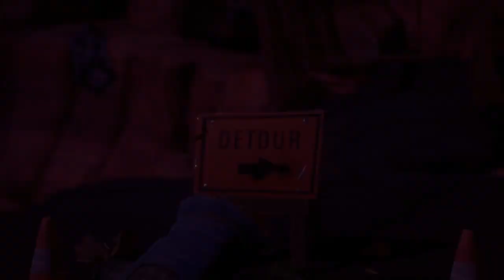Hablando sin sentido y destrozando con estilo plants vs zombies battle for neighborville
Tranquilo no soy tóxico, simplemente tengo retraso en determinados momentos xd. Si eres sensible a malas palabras no veas el vídeo xd. Pero esi si, tengo aim con el frijol xd.

Entrad y seguirle!

Me encontrarás como stret/pvz

Mi instagram:
pvz-mdshooters

Adios :D